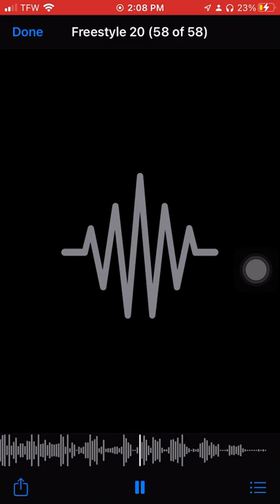Dial tone snippet